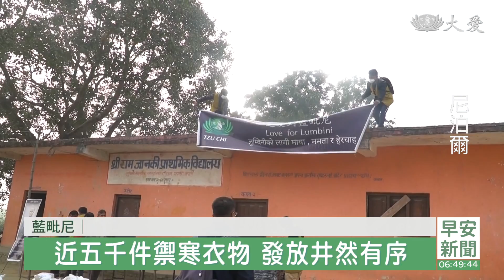[國際] 藍毗尼校園發放冬衣 本土志工勇於承擔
星馬兩地慈濟志工在尼泊爾藍毗尼，帶動本地志工，最近這個月，星馬志工返鄉過年，但第三梯次的校園冬衣發放不能耽擱，19位本地志工承擔起重任，他們跑遍12所學校，將4864件禦寒冬衣送給學生。

慈濟在藍毗尼第三梯次的校園發放，時間碰巧遇上星馬兩地志工返鄉過年，尼泊爾本地志工主動挑起重擔。

馬來西亞慈濟志工 郭糧鳴：「他們(本地志工)第一批(發放)時，功能組就是跟我們一起來協助，所以很多東西他們都很熟了，當我們給他們機會的時候，他們真正是好好把握這個因緣，他們真的可以接這個棒。」

將近五千件禦寒衣物，要送給12所學校的孩子，從前置到發放的安排，都是本地志工各司其職完成。

尼泊爾志工 蘇吉古瑪：「我是負責找地點掛橫幅的，要讓橫幅掛得醒目，大家都看到。」

尼泊爾志工 克里希納：「我的任務是禦寒衣物的裝運和卸載，除了要清點好每個學校要發的數量，也要把這些衣物放置到對的發放點，等到發放儀式的時候，師長和志工們才能把正確尺寸的衣服發給孩子。」

阿瑪中學校長 加納丹：「這裡的學生家裡都太窮了，沒錢買保暖衣物，現在他們有了，之後就會每天都來上學了。」

尼泊爾志工 克麗提：「我們的志工發給你們衣服時，會這樣鞠躬，你們伸手接過外套後就可以起身了。」

儘管沒有星馬兩地志工的帶動，慈濟發放的感恩、尊重、愛依舊飄散，不少本地志工也從付出中，體會到施比受更有福。

尼泊爾志工 蘇吉古瑪：「在慈濟發放活動裡當志工，我學到了很多東西，我們能有機會幫助貧困的人，這是我們的福氣，我也覺得歡喜。」

尼泊爾慈濟志工 馬尼：「我們盡力地在傳達上人的祝福，還有上人的靜思語，所有本地志工都盡其所能完成上人心願，希望社會祥和。」

佛教從藍毗尼開始，兩千五百多年後，慈濟人帶著佛陀的教誨，重返佛的故鄉，是修行，更是傳承。

攸尼斯 吉祥 余韶蓮 林學群 尼泊爾報導